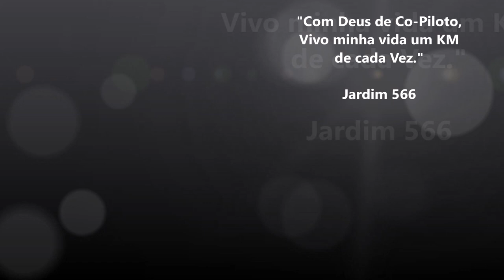Conheci o Tal de Caju!!!! / Mataraca na Paraíba